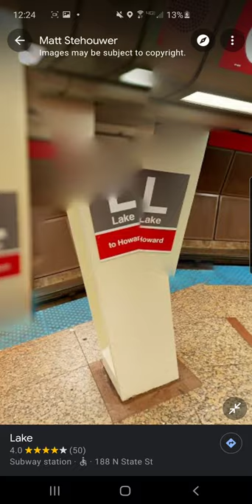Just A Normal Chicago Subway Station 360° View On Google Maps